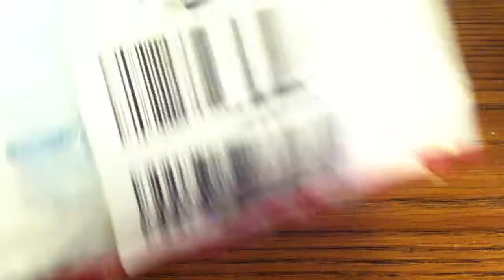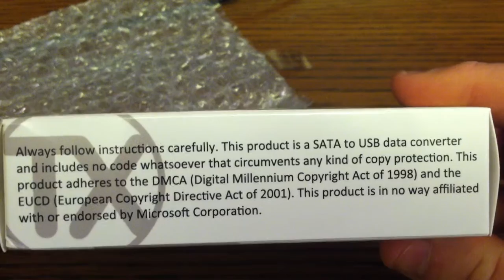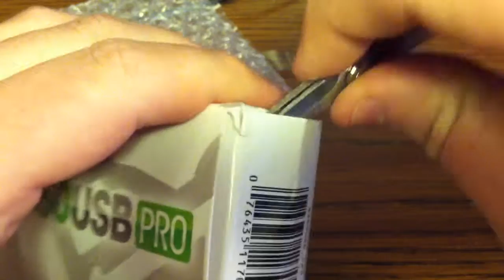Opening the X360USB Pro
Here I show the contents of the X360USB Pro without the case. It' has a very slim look, and is really easy to use, goodbye via.